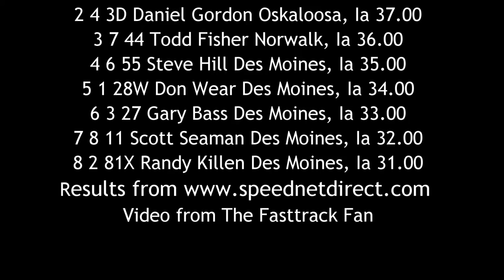ISFS Stock Car A Main 7/15/16